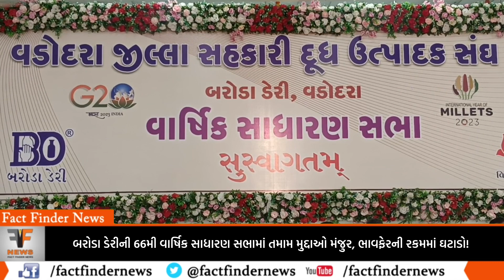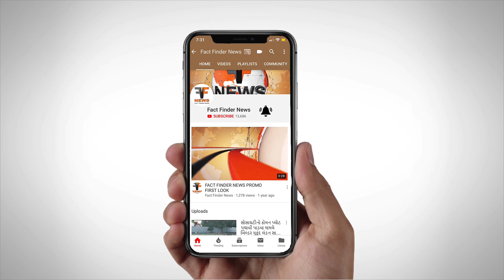બરોડા ડેરીની 66મી વાર્ષિક સાધારણ સભામાં તમામ મુદ્દાઓ મંજુર, ભાવફેરની રકમમાં ઘટાડો!